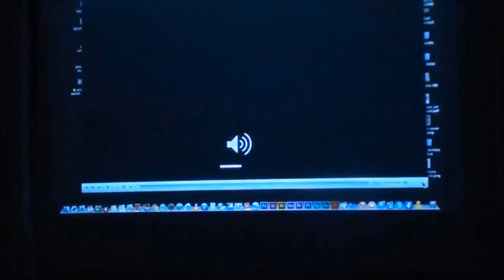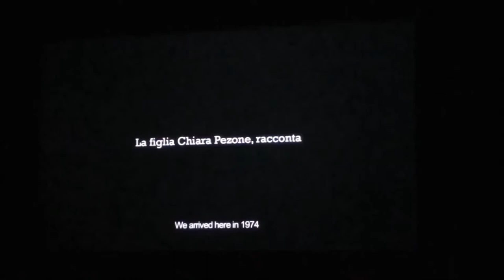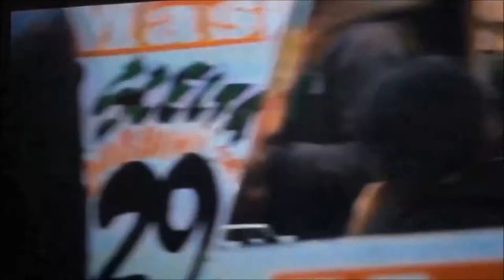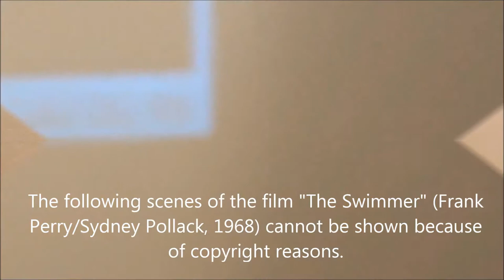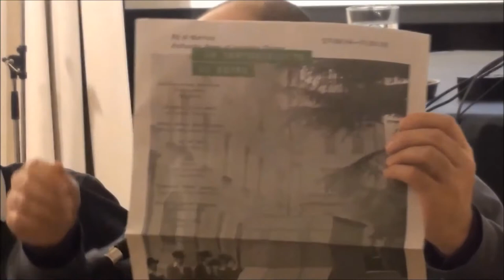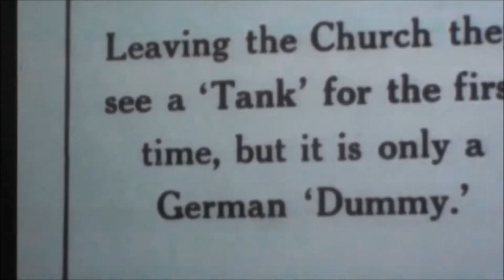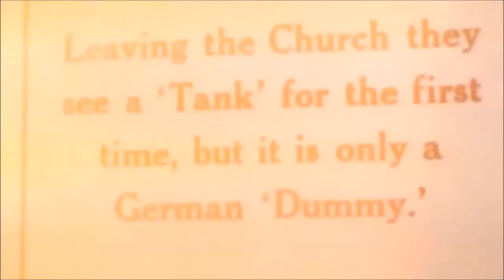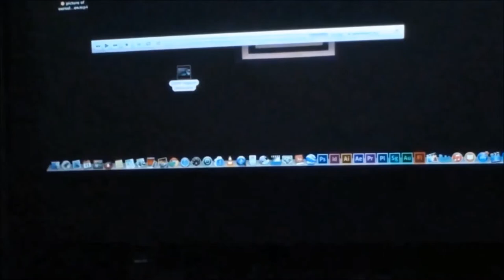ARTIST TALK: RÄ DI MARTINO dialoguing with LORENZO BENEDETTI and MASSIMO BENVEGNÙ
ARTIST TALK is a conversation between cinema and video art
organized by MARCO NEMBER.

Thursday 11 December
Istituto Italiano di Cultura
Keizersgracht 564, Amsterdam

The Amsterdam IIC (Italian  Cultural Institute) goes on with its series of encounters with video artists, who are asked to speak about their own work and about the influence they have received from the part of their favourite films and film directors. In this fourth and last encounter of 2014, the video artist Rä di Martin is in the limelight presenting a selection of her works together with some scenes from films which she considers as a source of inspiration and reflection.

Rä di Martino (Rome, 1975) studied from 2005 to 2010 at the Chelsea College of Art and at the State School of Art in London, and then moved to New York. She worked with national and international organizations such as the Tate Modern (London), PS1-moma (NewYork), Palazzo Grassi (Venice), GAMen Fondazione Sandretto Rebaudengo (Turin), MACRO and MAXXI (Rome), NIMK (Amsterdam), MCA (Chicago), Bronx Museum and Artists Space (New York), Kunsthalle Athena (Athens), Museion (Bolzano), Magasin (Grenoble) and Hangar Bicocca & PAC (Milan). She participated to Manifesta7, the Busan Biennale (South Korea) and to the Turin Triennal, and to many international festivals, such as : KunstFilmBiennale,  Viper Basel, Transmediale04, New York Underground Film Festival, Locarno Film Festival, Kassel Video & Doc Festival, Impakt Film Festival, Turin Film Festival and, recently, Venice Cinema Festival (Venice Days – Authors’ Days), where she was awarded the SIAE and the Gillo Pontecorvo prizes.

Lorenzo Benedetti (Rome, 1972) is now director of the Appel Arts Centre in Amsterdam and lives and works between the Netherlands and France. He was director of the Vleeshal Art Centre, Middelburg from 2008 to 2014, and curated the Dutch pavilion at the 55th Venice Biennal 2013.

Massimo Benvegnù (Padua, 1972) lives and works in Amsterdam. He worked as a journalist and film critic in collaboration with the cinema festivals of Venice and Locarno, and has been working since 2011 in the programming section of the EYE Film Instituut Nederland in Amsterdam.

Marco Nember (Brescia, 1977) lives and works in Amsterdam as curator of art events.